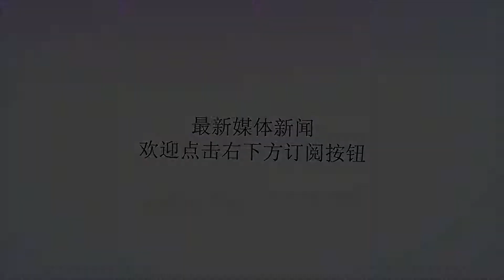曾经的北境之王：如今身患重病无球可打，但本赛季薪水超杜兰特！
谢谢！【曾经的北境之王】在03年的选秀大会上，猛龙用4号签选中了这个天才球员。随着卡特被交易，新秀赛季得到了大量的机会，并且将HEAT扛在了肩上，成为了名副其实的北境之王。在2006年就入选了全明星阵容，这对于一个三年级的球员来说无疑是一个非常大的肯定。在随后一年又帮助猛龙打入季后赛，同时也当选了2007年全明星首发，总的来说，龙王对于猛龙的贡献无疑是巨大的。【联手詹姆斯韦德铸就HEAT王朝】2010年，即便波什打出了20+10的数据，但是球队的战绩还是非常差，连季后赛也打不进去。于是波什联手詹姆斯一起去了南海岸，与韦德组成了BIG3，整个联盟都为之震惊，接下来的赛季就是一个疯狂的大秀，可惜最后没有夺得总冠军。但是球队重新振作起来，第二年就拿回了总冠军。在热火的四个赛季四次打入总决赛，两次夺得总冠军，铸就了一个新的王朝。他的生涯高光表现无疑是在13年，也是球队夺得66胜的那一年。他的关键篮板帮助球队有机会将比赛拖入之后的加时阶段，并且在加时阶段拿到了两个关键的封盖，并且还送出了一个助攻，帮助热火将比赛拖入抢七，并且最终拿下了胜利，成功的拿下了第二个总冠军，他们一度认为他们还能拿下第三个，可惜却成为了马刺背景板。【本赛季他得薪水高于杜兰特】在詹姆斯回到家乡之后，他顶薪续约HEAT，并且拿到了5年上亿的合同，所以尽管在16年受到严重的伤病并且至今未回到赛场，但是他仍然能够拿到千万年薪，期待他能够早日返回赛场。